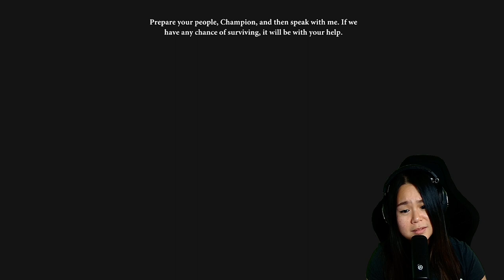Ander BLEW UP the Chantry | Dragon Age 2 Ending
Ander BLEW UP the Chantry | Dragon Age 2 Ending- I can't wrap my head around Anders blowing up the Chantry. The repercussions are beyond comprehension. Why on earth did he think that was a good idea? Countless innocents lost their lives, and though he made a point, the toll is immeasurable. I wish he had discussed it with me, especially considering we're partners. What he did wasn't justice at all. One person's action led to a cascade of tragic consequences.

MY GEAR
DESK CAMERA
GREEN SCREEN
CAPTURE CARD
MIC ARM
KONTROL FREEK

Ander BLEW UP the Chantry | Dragon Age 2 Ending Markers:
00:00 Short Clip
00:53 King Alister
05:46 Aveline's Quest
18:50 Orsino's Quest
34:52 A Blade of Mercy
39:53 Ander BLOWING up the Chantry
59:54 Orisno Was Let With No Choice
01:14:09 Knight Commander Fight